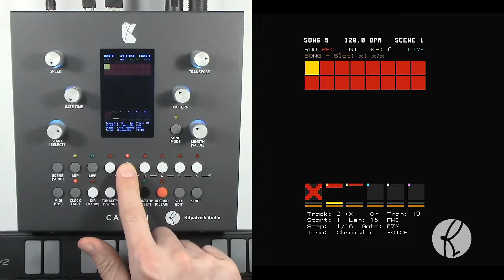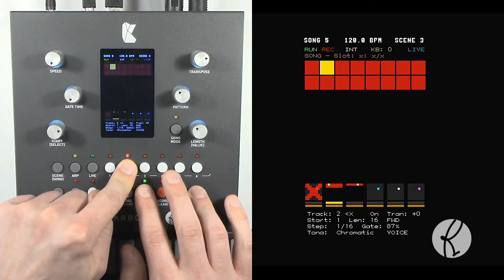Selecting Things - CARBON Sequencer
This video explains the basics of how to select things in the CARBON sequencer.